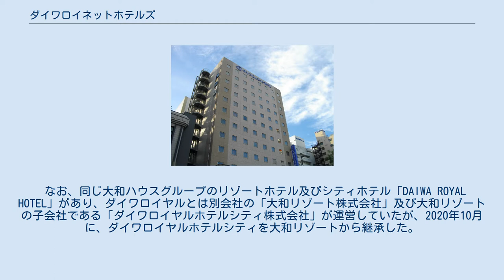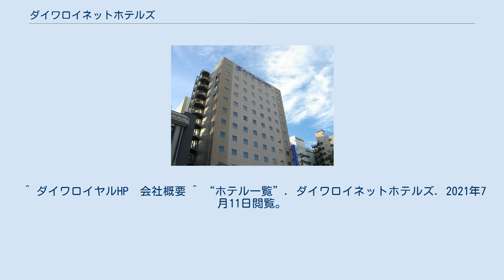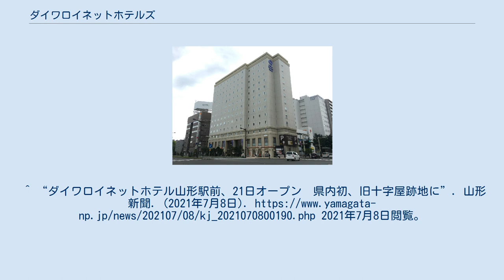ダイワロイネットホテルズ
ダイワロイネットホテルズ（英: Daiwa Roynet Hotels）は、1991年（平成3年）に大和ハウス工業の100%出資によって設立されたダイワロイヤル株式会社が運営するビジネスホテルブランドである。
このホテルを展開する、ダイワロイヤル株式会社についてもここで記載する。
 なお、同じ大和ハウスグループのリゾートホテル及びシティホテル「DAIWA ROYAL HOTEL」があり、ダイワロイヤルとは別会社の「大和リゾート株式会社」及び大和リゾートの子会社である「ダイワロイヤルホテルシティ株式会社」が運営していたが、2020年10月に、ダイワロイヤルホテルシティを大和リゾートから継承した。
 1991年に大和ハウス工業、ロイヤル(現:ロイヤルホールディングス)、福岡地所、アーバネックス、オージー・ロイヤル(後:ロイヤル関西、現:ロイヤルホスト)の5社による出資でアールアンドディープランニング株式会社として設立される。
(仲川孝昭) 現在はダイワロイネットホテルのブランドで全国に58店舗（2020年10月現在）のホテルを運営している。
前述の通り、2020年10月に大和リゾートからシティホテル事業であるダイワロイヤルホテルシティを移管した。
 ダイワロイネットホテルのホテル一覧（2021年7月現在）。
DAIWA ROYAL HOTEL CITYブランドに関してはダイワロイヤルホテルシティを参照。
 ^ ダイワロイヤルHP　会社概要 ^ “ホテル一覧”. ダイワロイネットホテルズ. 2021年7月11日閲覧。
^ “ダイワロイネットホテル山形駅前、21日オープン　県内初、旧十字屋跡地に”. 山形新聞. (2021年7月8日). 2021年7月8日閲覧。
 ダイワロイヤルに関するカテゴリ: